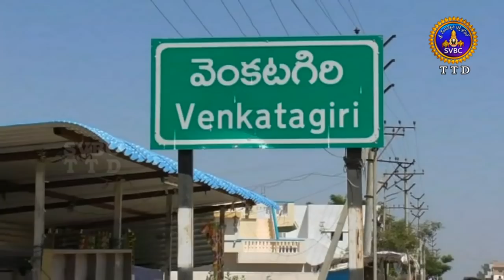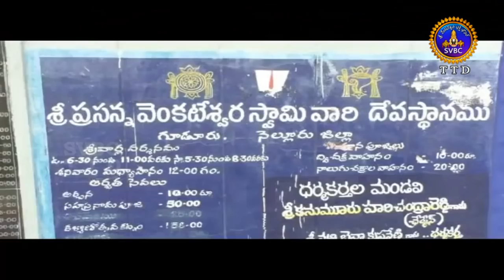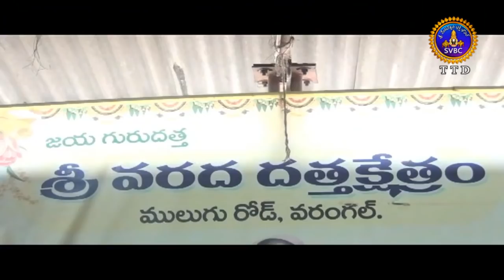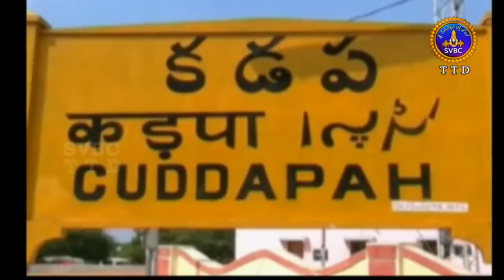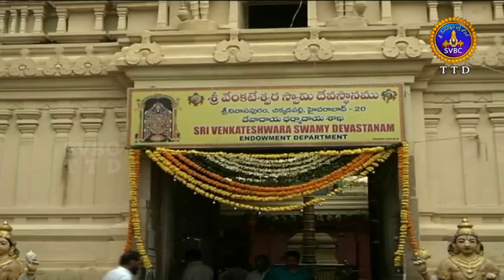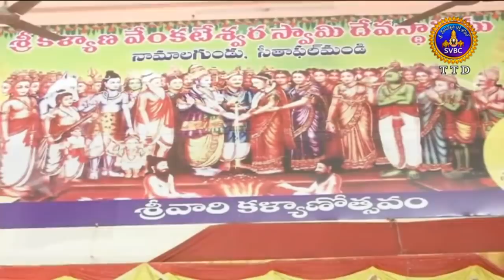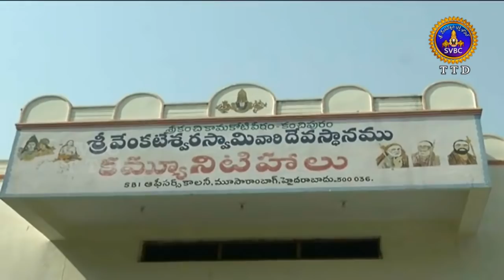ఆధ్యాత్మిక విశేషాలు | Adhyatmika Viseshalu |10 Pm | 09-06-19 | SVBC TTD